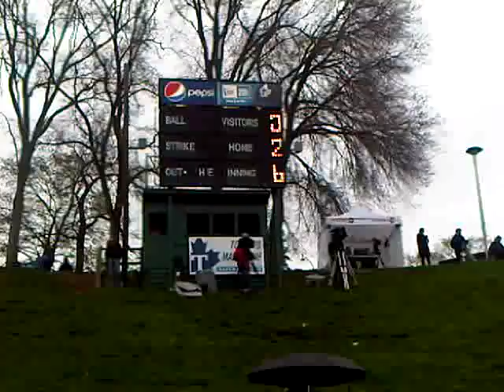HiMY SYeD Toronto Maple Leafs, Intercounty Baseball League, Home Opener, Domenico Field, Christie Pits, Toronto Ontario Canada, Sunday May 1 2011 005